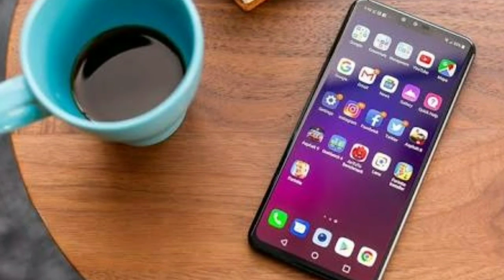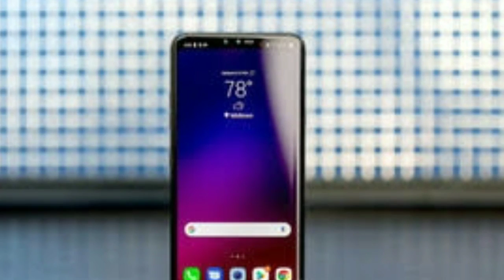5ക്യാമറയുമായി lg യുടെ v40 thinq